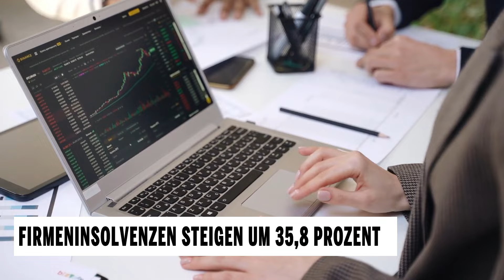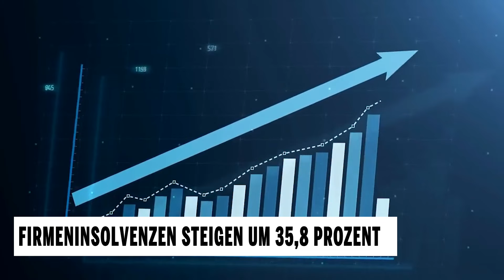Firmeninsolvenzen steigen um 35,8 Prozent